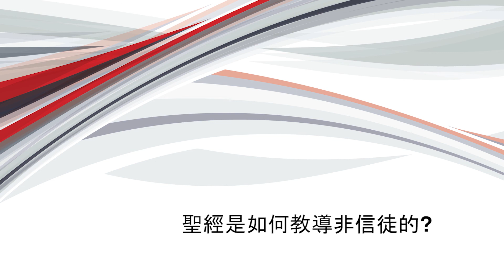立稳根基二： 10.圣经是如何教导非信徒的？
立稳根基二：基督徒的教义，道德和态度

基督徒的教义：深解信仰

1.圣经是如何教导创造的？
2.圣经是如何教导末世的？
3.圣经是如何教导灵界的？
4.圣经是如何教导婚姻的？
5.圣经是如何教导男性的？
6.圣经是如何教导女性的？
7.圣经是如何教导权柄的？
8.圣经是如何教导牧师的？
9.圣经是如何教导假老师的？
10.圣经是如何教导非信徒的？

基督徒的道德：践行信仰

11.信徒与律法有什么样关系？
12.信徒的伦理观是什么样的？
13.如何看待音乐？
14.如何看待金钱？
15.如何看待食物？
16.如何看待酒？
17.如何看待性欲？
18.如何看待堕胎？
19.如何看待种族主义？
20.如何看待战争？

基督徒的态度：从事信仰

21.基督徒思想的圣经架构是什么？
22.什么是敬拜的态度？
23.什么是喜乐的态度？
24.什么是倚靠的态度？
25.什么是感恩的态度？
26.什么是温柔的态度？
27.什么是知足的态度？
28.什么是有价值感的态度？
29.什么是谦卑的态度？
30.什么是爱的态度？